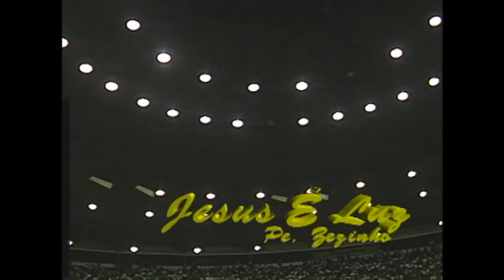Padre Zezinho, scj - Jesus é luz - (Show Ternura e Paz)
Jesus é luz
(Padre Zezinho, scj)
Padre Zezinho, scj

Show Imagens, gravado em Recife, no dia 08 de setembro de 1996.

Pe. Zezinho, scj